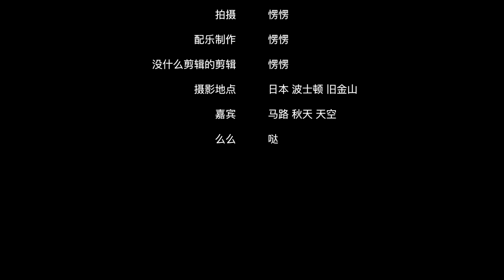瞬间的静止与永恒的变化 In a flash of Eternity | 愣愣吃鸡蛋Lenglenglovesyou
总有录制延时摄影的习惯，到一个地方，就会想记录下它的流动性。我们在匆忙中看到的只是点，但停下脚步就看到它们流动成线，有了时间，面也自然而然呈现。
视频中的每个分镜摄于我高中到大学去过的地方，分别是这期间我心中最美的三座城。可能这种记录形式带我领略它们隐形的脉搏。

音乐制作致敬坂本龙一的Energy Flow (Rework)版本。最近莫名每天都在听的一首。Rework版和原版的差别在于，减少了氛围的引领取而代之是声音碰撞本身作为最大的艺术品。像齿轮一样维系着音乐活力的动。